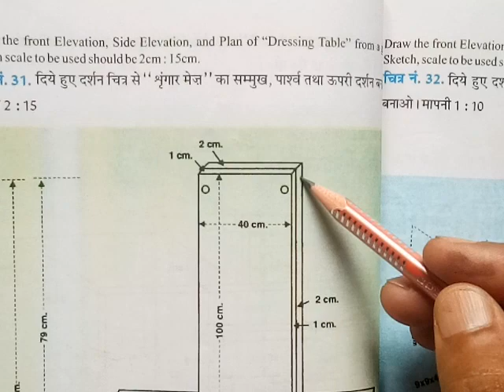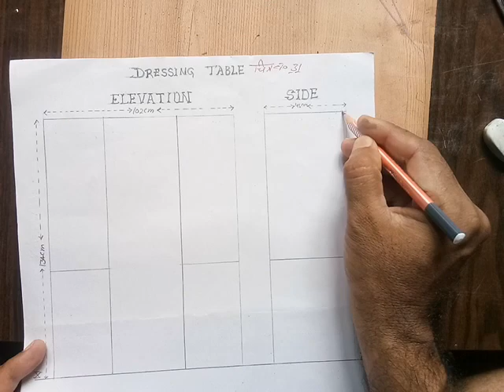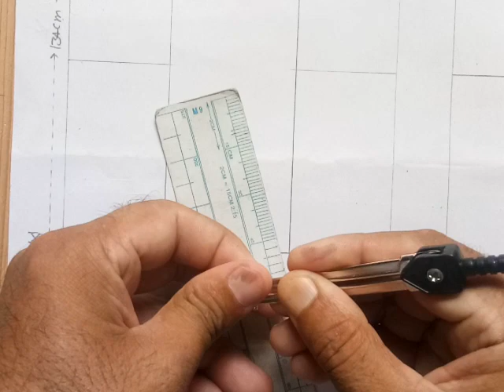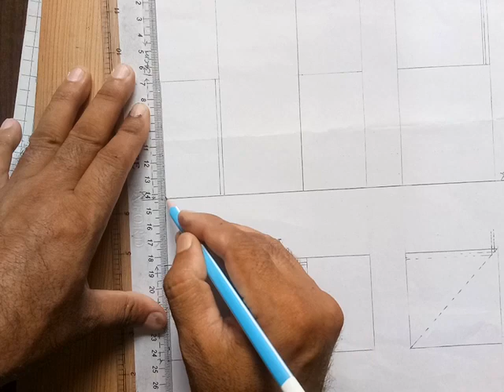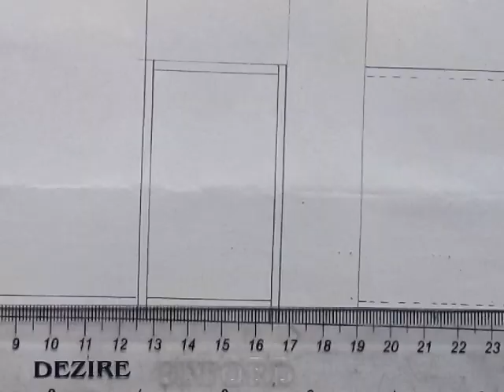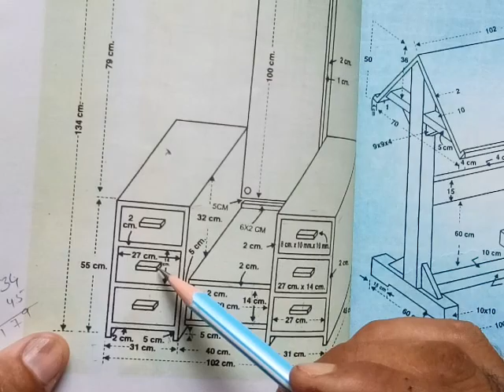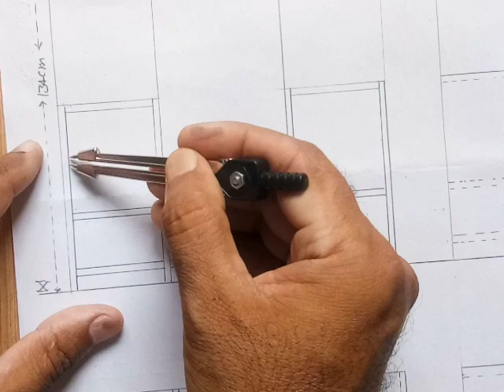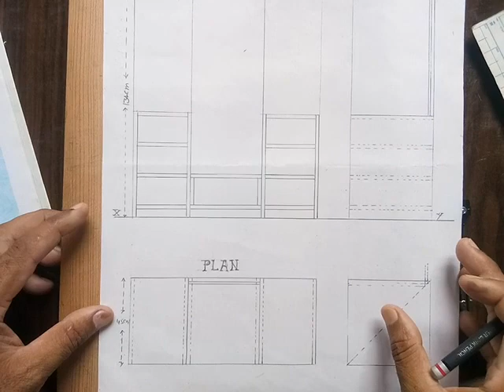Class - 10th Scale no. 31(1st part)